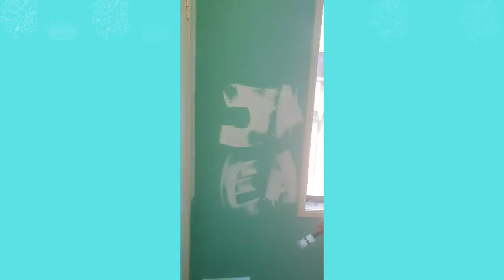IM MOVING OUT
So Im moving out and this video talks a bit about my thoughts and showing parts of my journey.